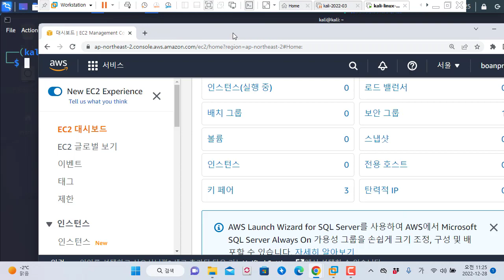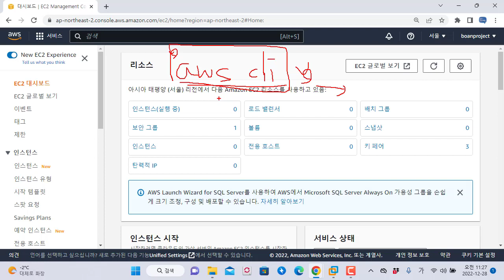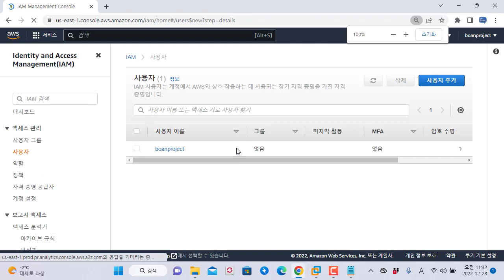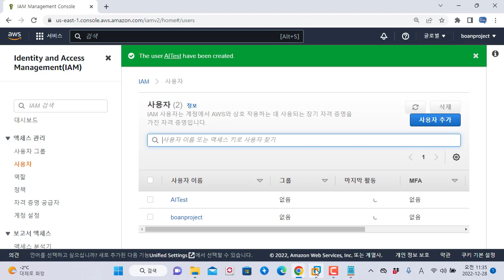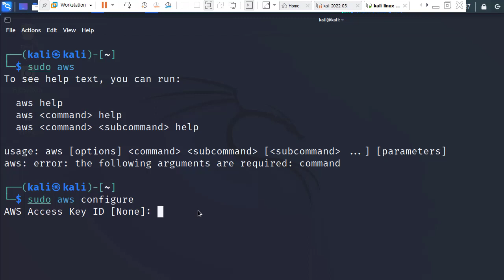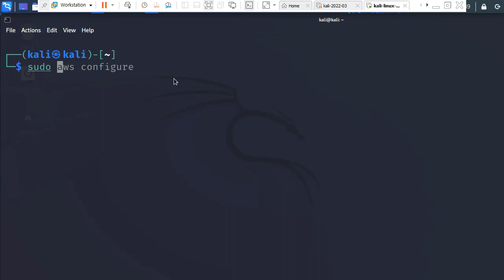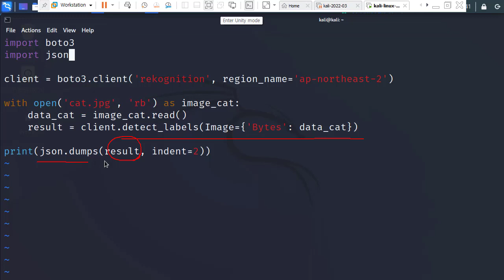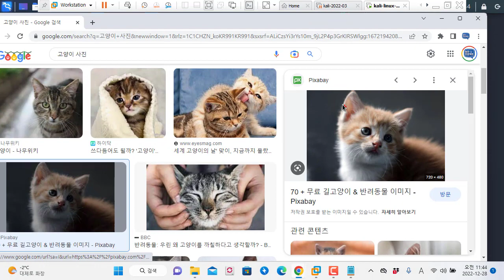AWS AI 서비스 활용 - AmazonRekognition 으로 사진 분석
보안프로젝트에서 ) 제공하는 IT 강의입니다. 강의 주제는 "AWS AI 서비스 활용 - AmazonRekognition 으로 사진 분석" 입니다.

AWS 클라우드 서비스 인프라 구축 이해와 해킹, 보안